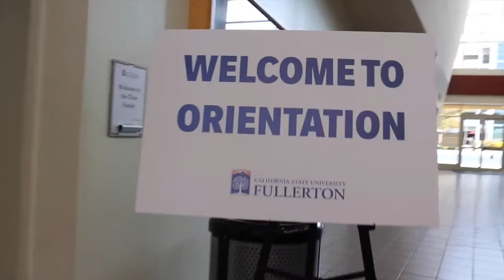Getting Schooled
So glad you stopped by this episode of the Buenos Diaz Vlog! Thanks again!!!

Artist Category Entertainment License Standard YouTube License

High School Hero by Silent Partner